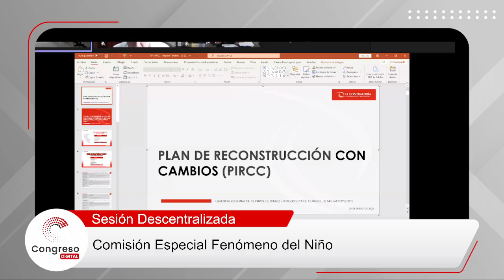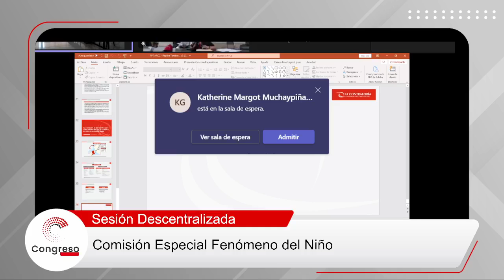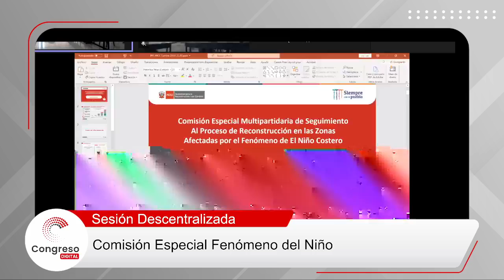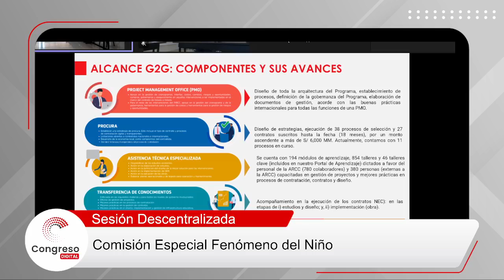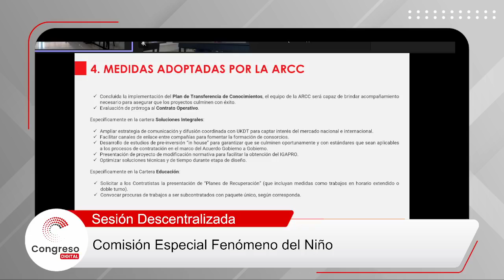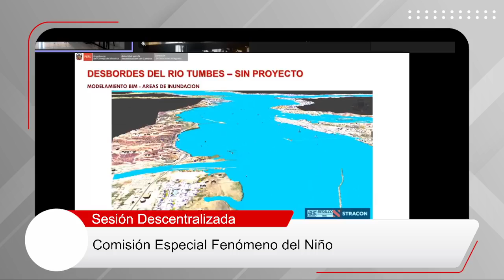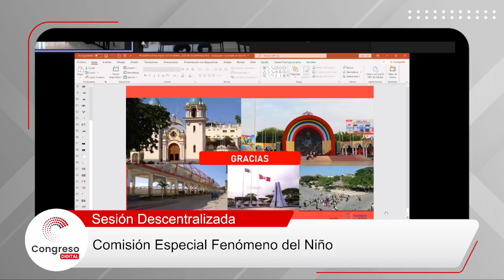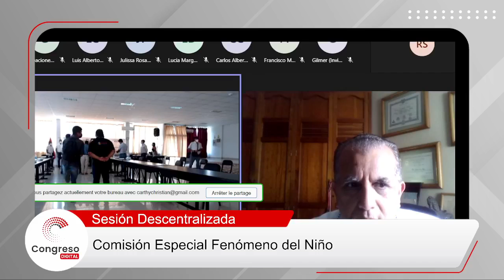COMISIÓN ESPECIAL NIÑO COSTERO | CONGRESO PERÚ | 28/01/22